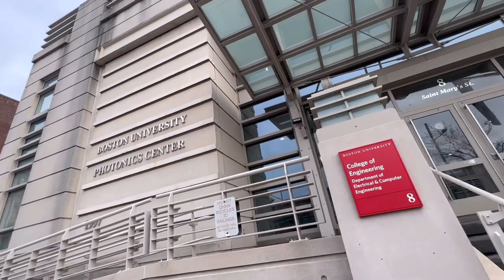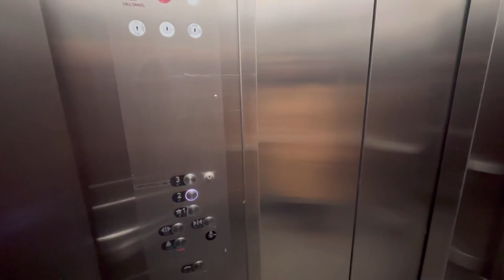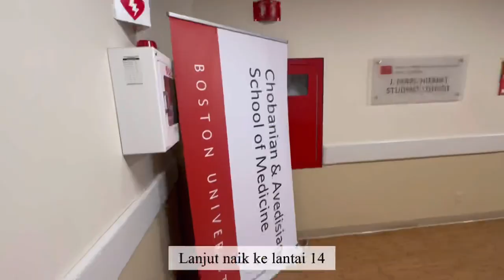Vlog 9: Boston University Quick Tour | Jalan-jalan di kampus sendiri | Boston University Student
Hello everyone!

Kali ini kita explore Boston University yuk! Mulai dari jalan-jalan di berbagai landmark BU dan jalan juga ke Boston University School of Medicine!

Ralat:
*Koleksi buku BU Medical Library ada di lantai 12 dan ga ada di video ini yaa